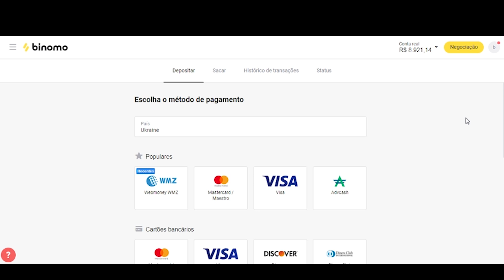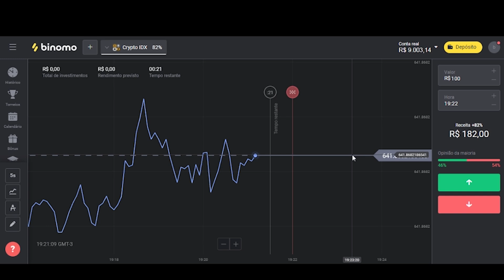FIZ CHURRASCO PARA MEUS AMIGOS 😱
Clique neste link e receba R$4000,00 em sua conta demo na plataforma:
Use o código promocional “KNIL3 ” para DUPLICAR seu primeiro depósito. (Coloque 40R$, obtenha 80R$, coloque 100R$, e duplique para 200R$ e assim por diante)

   ▬▬▬▬▬▬▬▬▬▬▬ ★ Rede Sociais ★ ▬▬▬▬▬▬▬▬▬▬▬